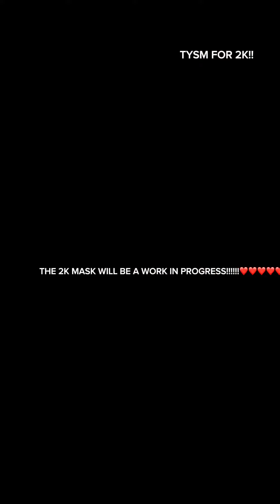I got my package!!